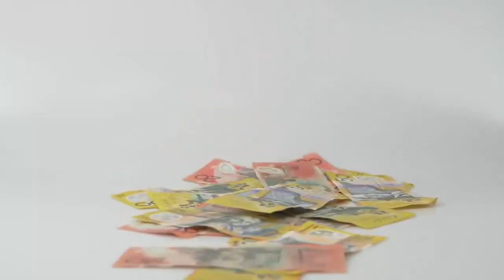एक लौंग से बदल सकती है आपकी किस्मत चारो तरफ से बरसेगा पैसा ही पैसा